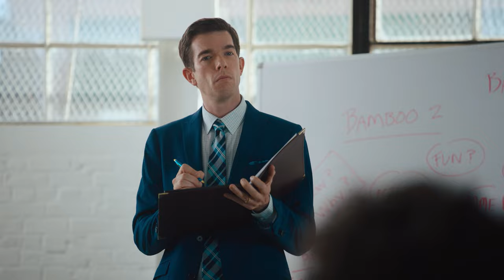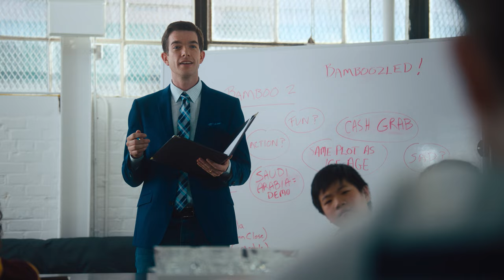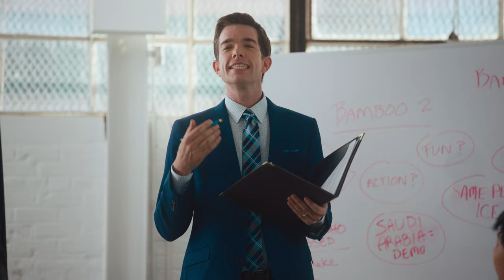Sketches That Make Your Job Feel Less Sh*tty | Netflix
A compilation of sketches from The Iliza Shlesinger Sketch Show, I Think You Should Leave and John Mulaney & The Sack Lunch Bunch that take workplace comedy to another level.